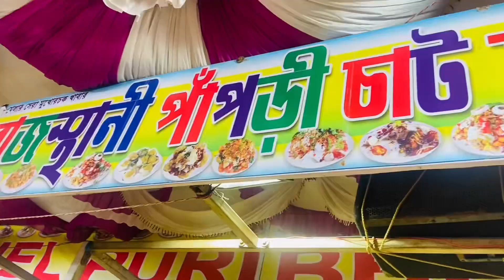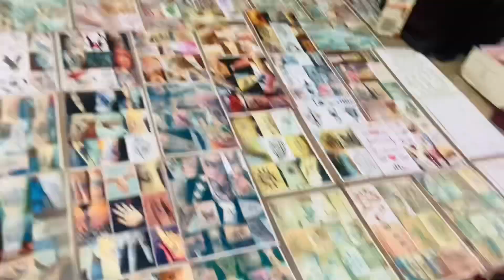Rath er melay giye aki baje khabar khelam 😡😡